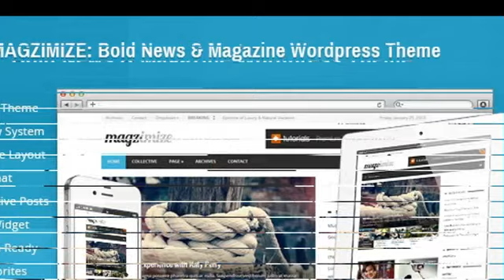Magzimize: Bold News & Magazine Wordpress Theme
Magzimize  A Bold News and Magazine Wordpress Theme, Great User Experience makes complexity being easy. Awesome usability and SEO optimized, suite for content lover and collecting great resource on the internet.

Responsive Design   Optimize for Tablet and smartphone, give the demo a whirl.

Collective Post   Collecting great resource or anything on the internet, give the demo a whirl.

The Key of Theme Features

Fully Responsive

Focal Point Design

3 Posts layout (Regular, Big, Small)

2 Homepage layout (Regular, Single Category)

One-Click  Featured Slideshow in the Homepage

Minimalist  Breaking News Slideshow

Post Format available in 3 style with Image Featured, Images Slider, or Video

Collective Post for collecting great resource or collecting anything on the internet

Easy multiple Review System each post

4 Page template (Archives, Contact, Collectives, Full width)

Custom Menu

Custom Widgets (Tabbed, Twitter, Social-Network Counter, Ads 125px, Ads 300px, Flickr Photos stream, Collective Posts)

Easy to use the Theme Settings

Accent Color Control (via Color Picker)

Localisation Ready (.mo and .po files)

WordPress 3.1+ Ready (Menus & Featured Images, Post Formats)

PSD files included (15 Files Web Layout, Site Sprite)

Extensive Documentation

Theme Updates

1.0  January 31, 2013 : First Release

Need Help / Support ? Contact via email

First and foremost, thanks for purchasing one of my files, I truly appreciate it!.